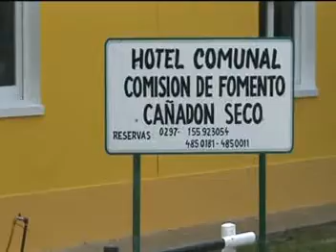«Hotel Comunal de Cañadón Seco -exterior-»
Video del edificio del hotel comunal de la localidad. Cañadón Seco, Santa Cruz, Argentina. Enero 2008.